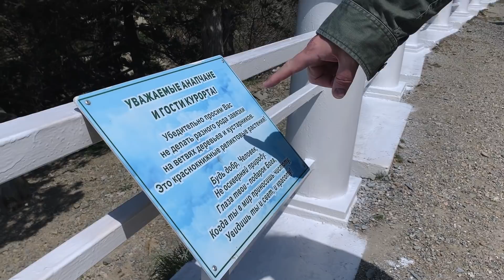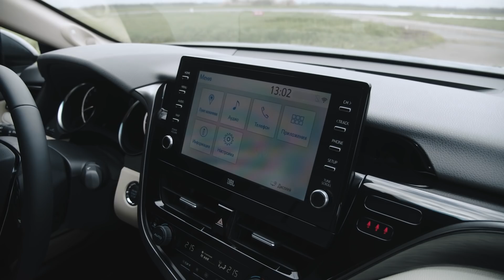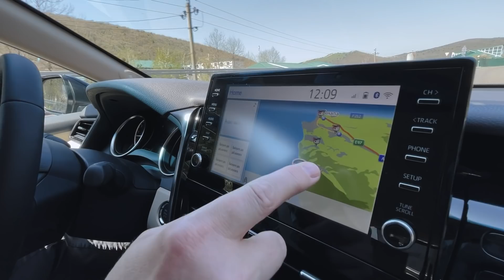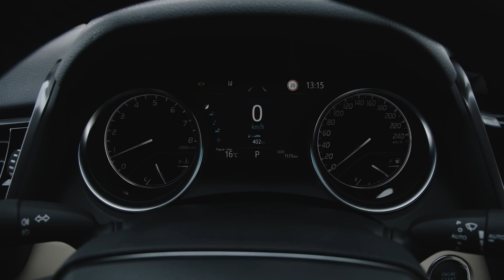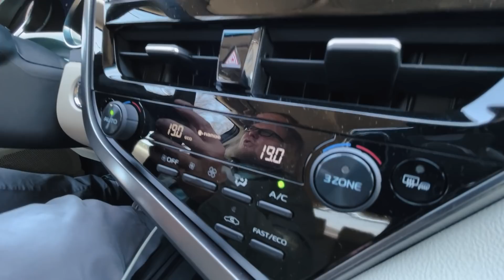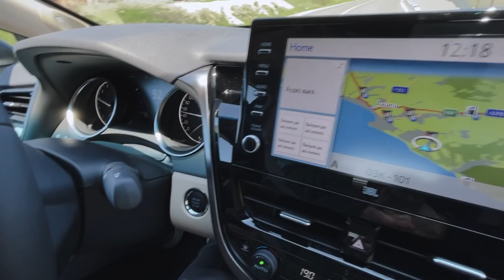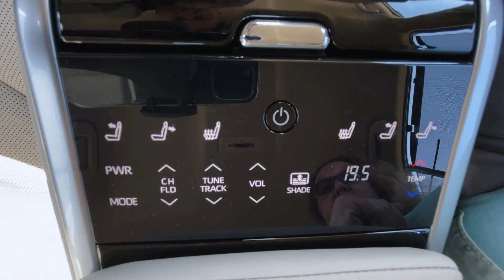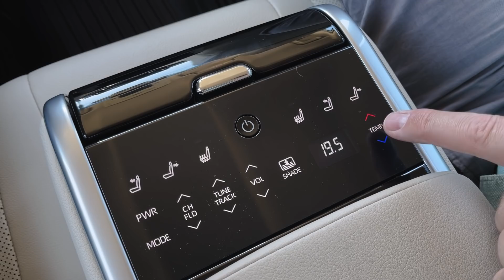Toyota Camry 2021 - Большой тест-драйв